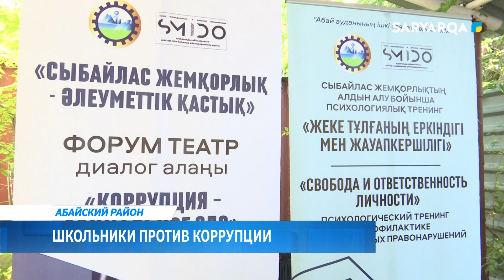Школьники против коррупции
Антикоррупционная мобильная группа провела выездной семинар в городе Абай. Школьники и преподаватели прошли психологический тренинг по профилактике коррупционных правонарушений. Наш корреспондент расскажет подробнее.